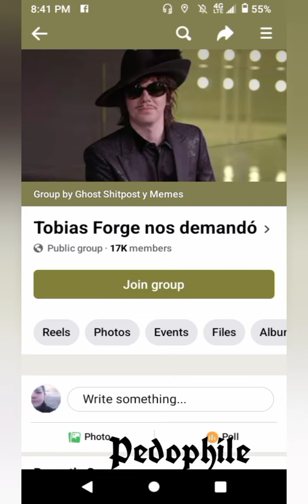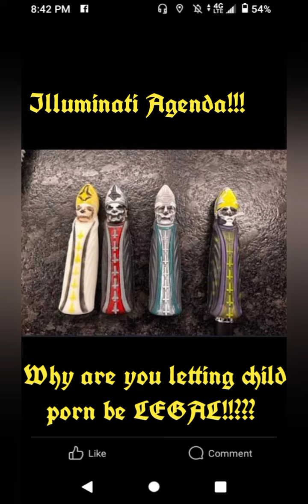Tobias Forge EXPOSED!!!